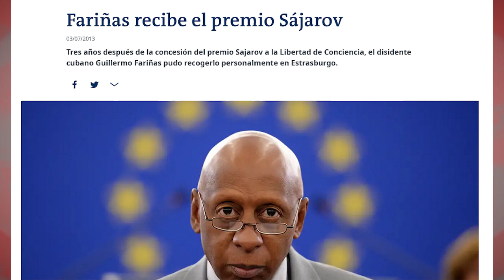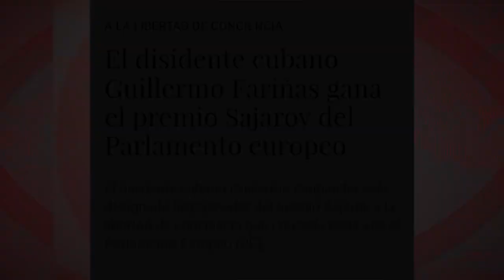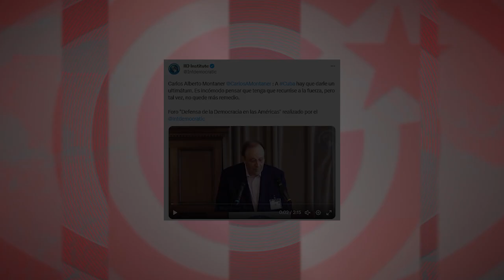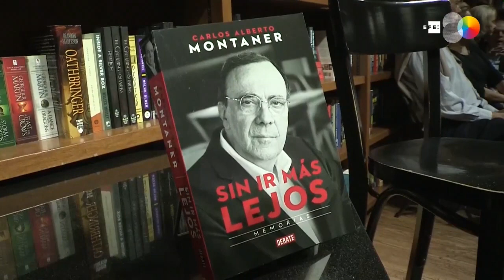Fariñas y Montaner: los Gandhi cubanos piden invasión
(+Italiano/Inglés/Francés)

Fariñas e Montaner: i Gandhi cubani invocano un'invasione
Fariñas and Montaner: the Cuban Gandhi call for an invasion
Farinas et Montaner : les Gandhi cubains demandent une invasion

La goma de borrar actúa sobre las declaraciones menos “presentables” de los adversarios de la Revolución cubana. Guillermo Fariñas está en huelga de hambre. Excepto en la prensa más derechista, no hay referencias informativas. ¿Por qué? Porque el Gandhi cubano reclama ahora un “bloqueo aéreo y naval” a su propio país por parte de la OEA y EEUU. Incluso el eurodiputado más extremista, Hermann Tertsch, en su mensaje de apoyo, obvió, eliminó esto del “bloqueo naval”, e hizo referencia solo a otros reclamos de su huelga, como “la suspensión del acuerdo de la Unión Europea que financia con millones a la casta comunista".